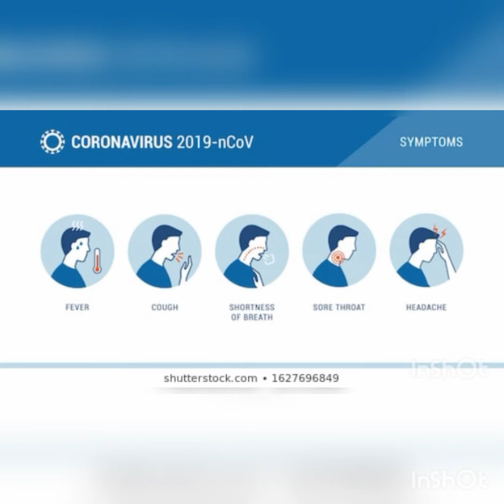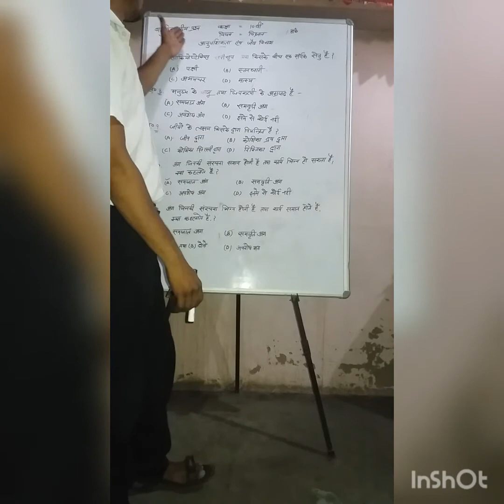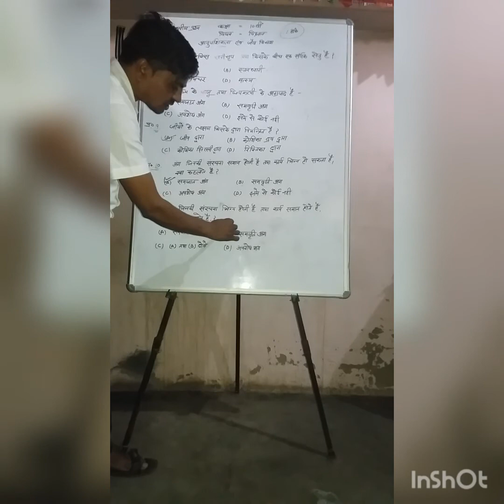10th Class Science Chapter, 12 Genetics and Bio-Development Multiple Choice Questions.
youtheach elearning program